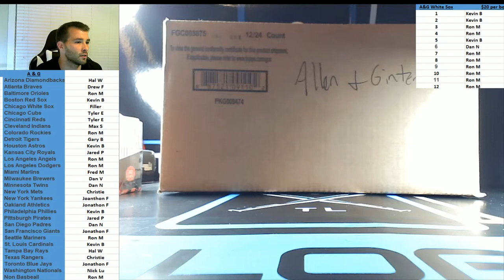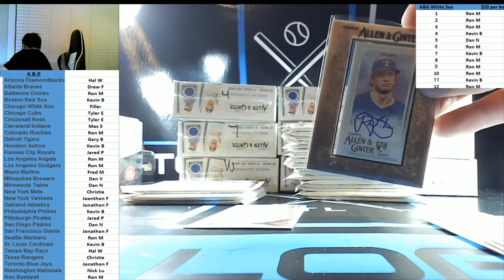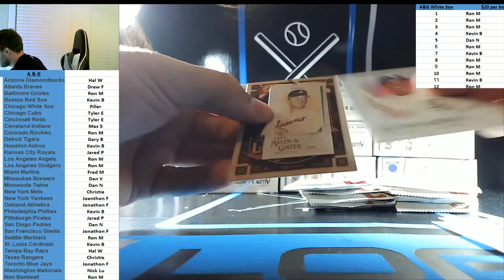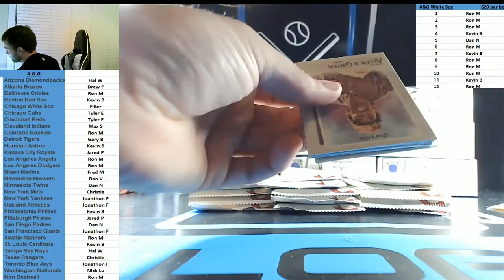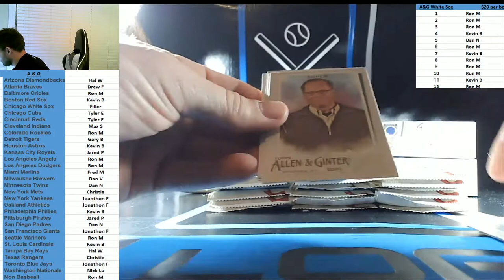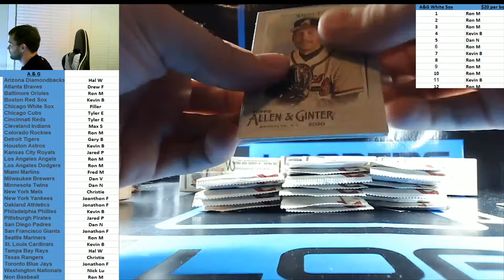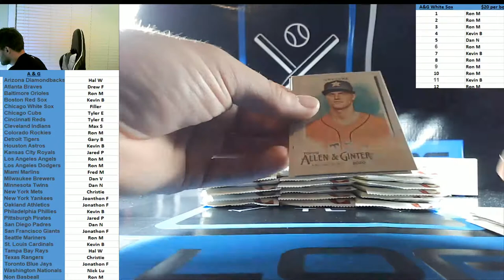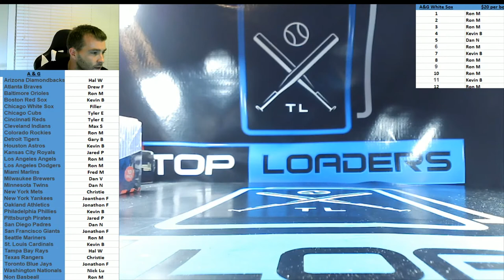Allen & Ginter Case Break